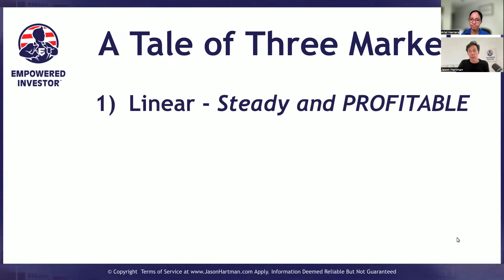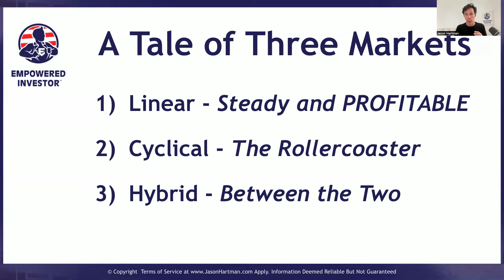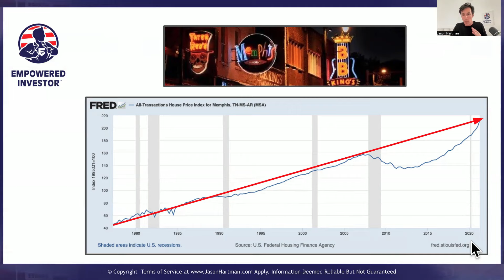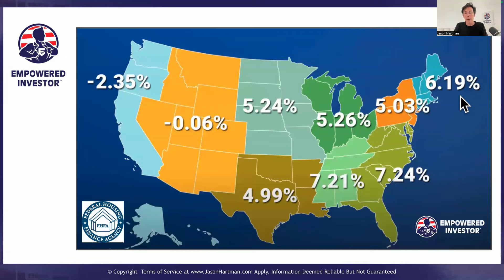Is Now the Right Time to Buy a Property | 2024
Discover the ideal time to invest in real estate in this exclusive interview with Jason Hartman, a seasoned investor with a wealth of experience in thousands of transactions. Get game-changing tips from Jason's market insights that could transform your strategy. Don't miss out – tune in now!

⏱ Timestamps for your convenience:
0:00 Introduction
0:31 Jason Hartman
2:20 Changes in Today's Real Estate Market
10:08 Data-Driven Approach
19:00 Renter Nation?

Want to learn more about how to apply analytics to your small real estate business? So that you can get back to the front-end work (building relationships and finding deals), why you started up in the first place. Then make sure to visit AnalyticsAriel for a free consultation on the page below: